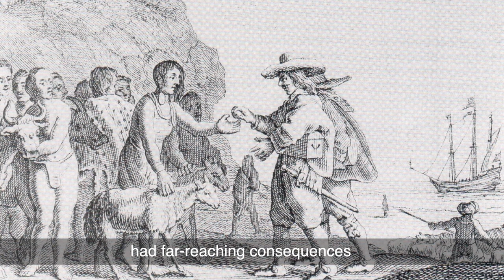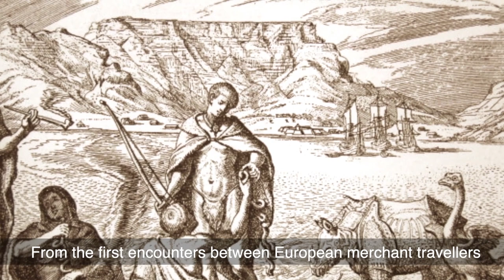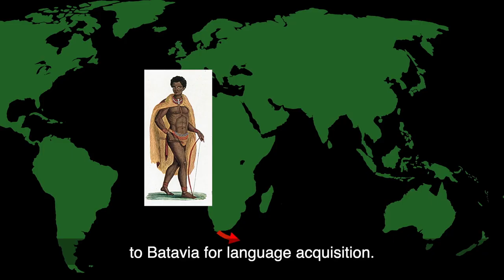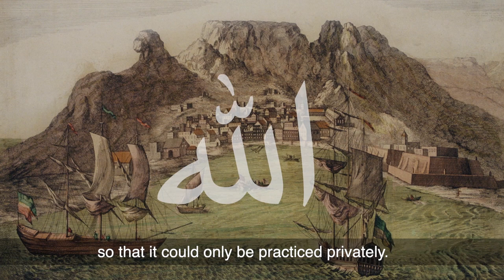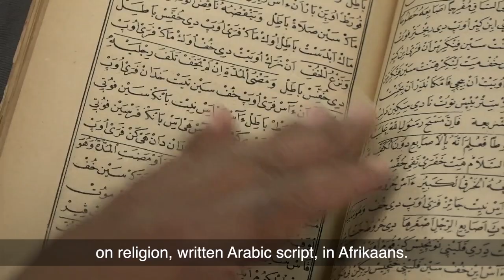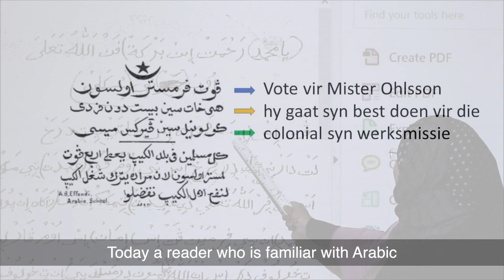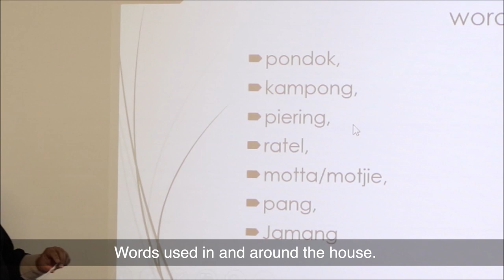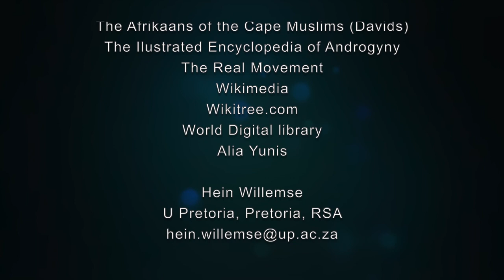Die versteekte geskiedenisse van Afrikaans -- The hidden histories of Afrikaans (2019)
Die versteekte geskiedenisse van Afrikaans -- The hidden histories of Afrikaans (2019) tells the story of the lesser-known origins of Afrikaans with reference to the role that the indigenous people of the southern region of Africa, the slaves imported from South East Asia, and the inhabitants of the mission stations played in its formation. Experts point to the emergence of a literate culture among the slaves and the Christian adherents at the mission stations, while the pivotal role of Islamic religious leaders in shaping the first writings in Afrikaans, i.e. early Arabic Afrikaans texts, is discussed more extensively.